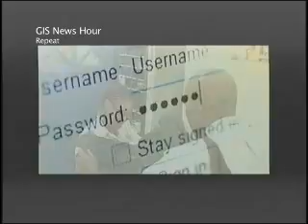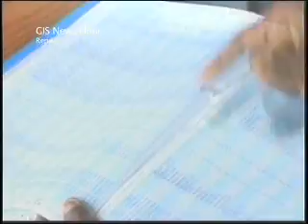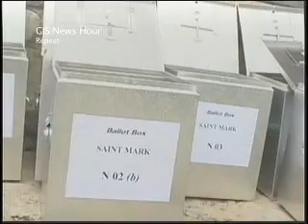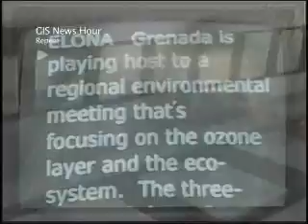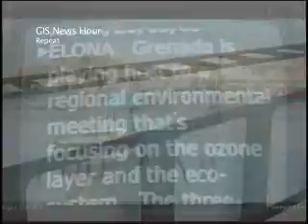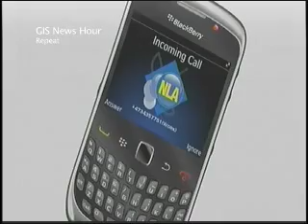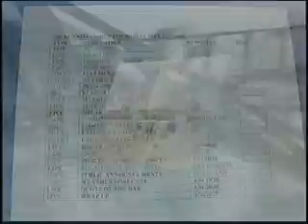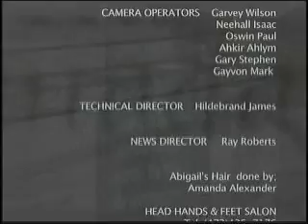GIS News - Tues. 4th Oct, 2011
GIS News Headlines: Redjet soon to begin service to Grenada.  Cultural Policy Consultations to begin on thursday.  GUT increases loan amount in its christmas promotion.